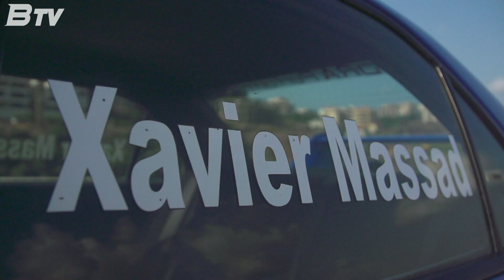RAW // Fast Blue Mitsubishi EVO VII Insane Handling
Xavier Massad achieving 1st place on his EVO VII at medyar speed test during the 4th round of 2021.